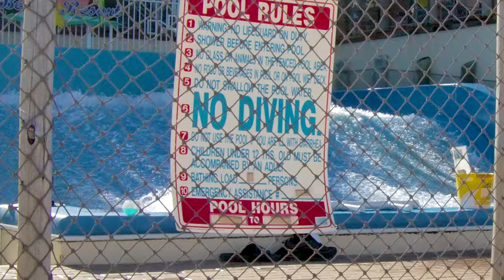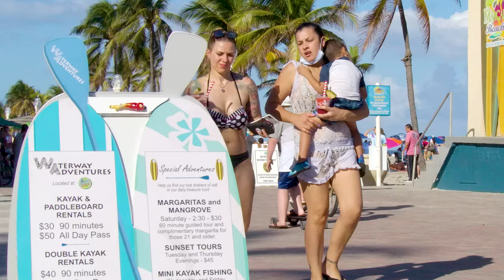Segway Video Tours #016 / Hollywood Beach Nov 15th, 2020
These Location Video Tours are done on the Segway S Plus. This one is filmed at Hollywood Beach on November 20, 2020.. Video Tour #016

#1-   "Amnesiac" by Matt Fax
#2-   "Could This Be" by Matt Fax
#3-   "Sweet Dream (Steve Brian Remix) by Matt Fax